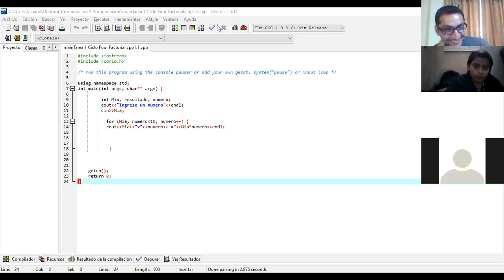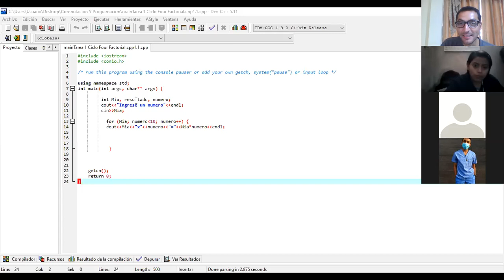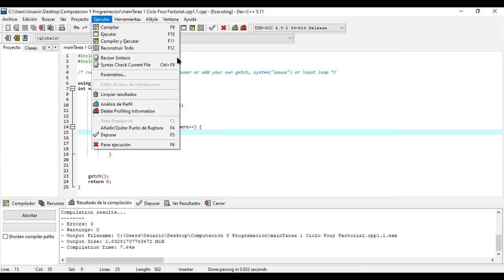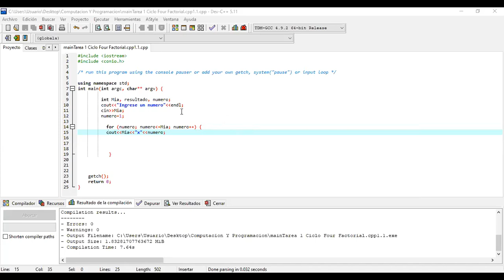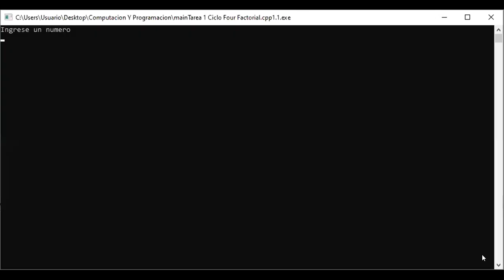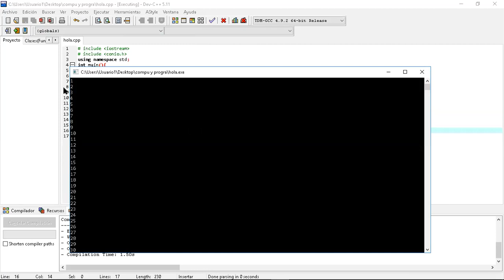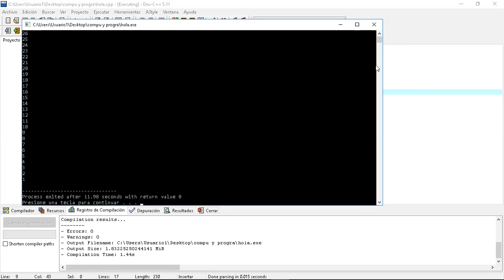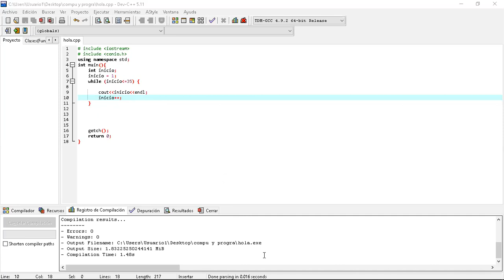Ciclos while y do while 4tos B